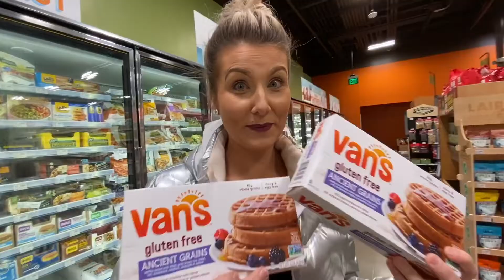Farmasi Self Care Nightly Skin Routine! | No More Dark Circles!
🎬 More about this video:

S E L F 💗 C A R E  isn’t just for Sunday’s 🙌🏼
Almost 1 year of using this regimen & my skin has NEVER been better! That progression pic tho😳👇🏼
My overall skintone has {BRIGHTENED} 💗
My dark circles {VANISHED} 💗
My makeup goes on {FLAWLESSLY} 💗
I have nothing but AMAZING things to say! SAY WHAT?! Best $20 I ever spent.. literally😻
Your makeup only looks as good as the skin you put it on 😘

🔑 Want to know more of my key tips for achieving your beauty goals for FREE?

🛍 Products and Services I Use and Recommend:

Influencer Code: 0132194